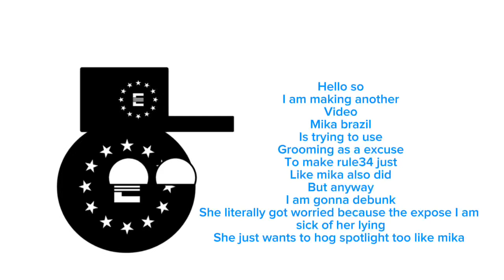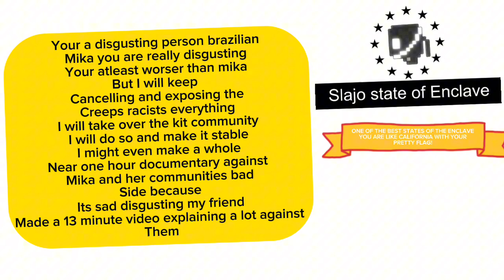Mika_kitBR exposed part two: Even more disgusting of a person